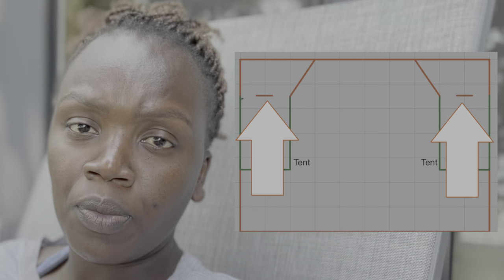The Beginning of our CRAZY Build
Previously we showed you the beginnings of our house idea. In this installment, we take a deep dive into how things actually got started on the ground.